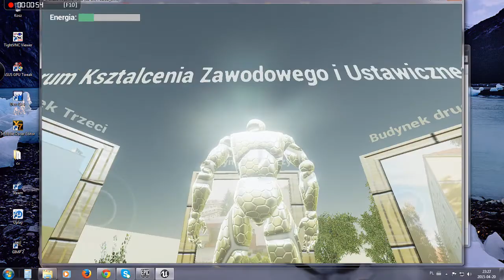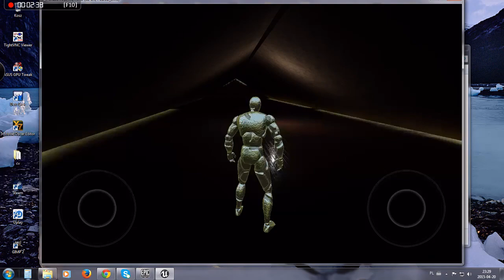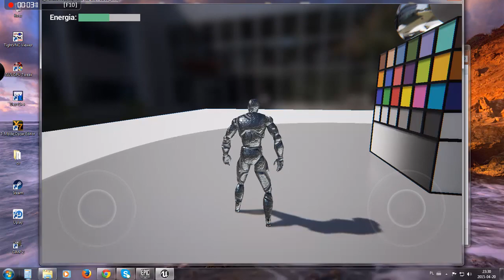CKZIU Kwidzyn Gra Szkolna Wersja testowa 0.1